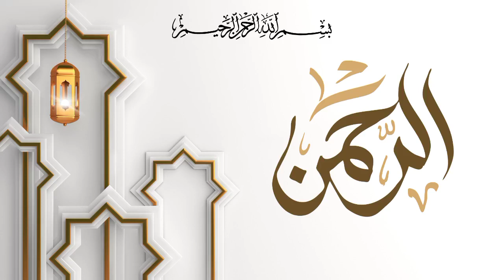Surah Rahman recitation by Abdul Mohsen Al Obeikan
Beautiful recitation of Surah Al Rahman by Abdul Aziz Abdullah Al Hamri

اَلرَّحْمٰنُۙ(۱) عَلَّمَ الْقُرْاٰنَؕ(۲) خَلَقَ الْاِنْسَانَۙ(۳) عَلَّمَهُ الْبَیَانَ(۴) اَلشَّمْسُ وَ الْقَمَرُ بِحُسْبَانٍ۪(۵) وَّ النَّجْمُ وَ الشَّجَرُ یَسْجُدٰنِ(۶) وَ السَّمَآءَ رَفَعَهَا وَ وَضَعَ الْمِیْزَانَۙ(۷) اَلَّا تَطْغَوْا فِی الْمِیْزَانِ(۸) وَ اَقِیْمُوا الْوَزْنَ بِالْقِسْطِ وَ لَا تُخْسِرُوا الْمِیْزَانَ(۹) وَ الْاَرْضَ وَ ضَعَهَا لِلْاَنَامِۙ(۱۰) فِیْهَا فَاكِهَةٌ وَّالنَّخْلُ ذَاتُ الْاَكْمَامِۖ(۱۱) وَ الْحَبُّ ذُو الْعَصْفِ وَ الرَّیْحَانُۚ(۱۲) فَبِاَیِّ اٰلَآءِ رَبِّكُمَا تُكَذِّبٰنِ(۱۳) خَلَقَ الْاِنْسَانَ مِنْ صَلْصَالٍ كَالْفَخَّارِۙ(۱۴) وَ خَلَقَ الْجَآنَّ مِنْ مَّارِجٍ مِّنْ نَّارٍۚ(۱۵) فَبِاَیِّ اٰلَآءِ رَبِّكُمَا تُكَذِّبٰنِ(۱۶) رَبُّ الْمَشْرِقَیْنِ وَ رَبُّ الْمَغْرِبَیْنِۚ(۱۷) فَبِاَیِّ اٰلَآءِ رَبِّكُمَا تُكَذِّبٰنِ(۱۸) مَرَجَ الْبَحْرَیْنِ یَلْتَقِیٰنِۙ(۱۹) بَیْنَهُمَا بَرْزَخٌ لَّا یَبْغِیٰنِۚ(۲۰) فَبِاَیِّ اٰلَآءِ رَبِّكُمَا تُكَذِّبٰنِ(۲۱) یَخْرُ جُ مِنْهُمَا اللُّؤْلُؤُ وَ الْمَرْجَانُۚ(۲۲) فَبِاَیِّ اٰلَآءِ رَبِّكُمَا تُكَذِّبٰنِ(۲۳) وَ لَهُ الْجَوَارِ الْمُنْشَــٴٰـتُ فِی الْبَحْرِ كَالْاَعْلَامِۚ(۲۴) فَبِاَیِّ اٰلَآءِ رَبِّكُمَا تُكَذِّبٰنِ۠(۲۵) كُلُّ مَنْ عَلَیْهَا فَانٍۚۖ(۲۶) وَّ یَبْقٰى وَجْهُ رَبِّكَ ذُو الْجَلٰلِ وَ الْاِكْرَامِۚ(۲۷) فَبِاَیِّ اٰلَآءِ رَبِّكُمَا تُكَذِّبٰنِ(۲۸) یَسْــٴَـلُهٗ مَنْ فِی السَّمٰوٰتِ وَ الْاَرْضِؕ كُلَّ یَوْمٍ هُوَ فِیْ شَاْنٍۚ(۲۹) فَبِاَیِّ اٰلَآءِ رَبِّكُمَا تُكَذِّبٰنِ(۳۰) سَنَفْرُغُ لَكُمْ اَیُّهَ الثَّقَلٰنِۚ(۳۱) فَبِاَیِّ اٰلَآءِ رَبِّكُمَا تُكَذِّبٰنِ(۳۲) یٰمَعْشَرَ الْجِنِّ الْاِنْسِ اِنِ اسْتَطَعْتُمْ اَنْ تَنْفُذُوْا مِنْ اَقْطَارِ السَّمٰوٰتِ وَ الْاَرْضِ فَانْفُذُوْاؕ لَا تَنْفُذُوْنَ اِلَّا بِسُلْطٰنٍۚ(۳۳) فَبِاَیِّ اٰلَآءِ رَبِّكُمَا تُكَذِّبٰنِ(۳۴) یُرْسَلُ عَلَیْكُمَا شُوَاظٌ مِّنْ نَّارٍوَّ نُحَاسٌ فَلَا تَنْتَصِرٰنِۚ(۳۵) فَبِاَیِّ اٰلَآءِ رَبِّكُمَا تُكَذِّبٰنِ(۳۶) فَاِذَا انْشَقَّتِ السَّمَآءُ فَكَانَتْ وَرْدَةً كَالدِّهَانِۚ(۳۷) فَبِاَیِّ اٰلَآءِ رَبِّكُمَا تُكَذِّبٰنِ(۳۸) فَیَوْمَىٕذٍ لَّا یُسْــٴَـلُ عَنْ ذَنْۢبِهٖۤ اِنْسٌ وَّ لَا جَآنٌّۚ(۳۹) فَبِاَیِّ اٰلَآءِ رَبِّكُمَا تُكَذِّبٰنِ(۴۰) یُعْرَفُ الْمُجْرِمُوْنَ بِسِیْمٰىهُمْ فَیُؤْخَذُ بِالنَّوَاصِیْ وَ الْاَقْدَامِۚ(۴۱) فَبِاَیِّ اٰلَآءِ رَبِّكُمَا تُكَذِّبٰنِ(۴۲) هٰذِهٖ جَهَنَّمُ الَّتِیْ یُكَذِّبُ بِهَا الْمُجْرِمُوْنَۘ(۴۳) یَطُوْفُوْنَ بَیْنَهَا وَ بَیْنَ حَمِیْمٍ اٰنٍۚ(۴۴) فَبِاَیِّ اٰلَآءِ رَبِّكُمَا تُكَذِّبٰنِ۠(۴۵) وَ لِمَنْ خَافَ مَقَامَ رَبِّهٖ جَنَّتٰنِۚ(۴۶) فَبِاَیِّ اٰلَآءِ رَبِّكُمَا تُكَذِّبٰنِۙ(۴۷) ذَوَاتَاۤ اَفْنَانٍۚ(۴۸) فَبِاَیِّ اٰلَآءِ رَبِّكُمَا تُكَذِّبٰنِ(۴۹) فِیْهِمَا عَیْنٰنِ تَجْرِیٰنِۚ(۵۰) فَبِاَیِّ اٰلَآءِ رَبِّكُمَا تُكَذِّبٰنِ(۵۱) فِیْهِمَا مِنْ كُلِّ فَاكِهَةٍ زَوْجٰنِۚ(۵۲) فَبِاَیِّ اٰلَآءِ رَبِّكُمَا تُكَذِّبٰنِ(۵۳) مُتَّكِـٕیْنَ عَلٰى فُرُشٍۭ بَطَآىٕنُهَا مِنْ اِسْتَبْرَقٍؕ وَ جَنَا الْجَنَّتَیْنِ دَانٍۚ(۵۴) فَبِاَیِّ اٰلَآءِ رَبِّكُمَا تُكَذِّبٰنِ(۵۵) فِیْهِنَّ قٰصِرٰتُ الطَّرْفِۙ لَمْ یَطْمِثْهُنَّ اِنْسٌ قَبْلَهُمْ وَ لَا جَآنٌّۚ(۵۶) فَبِاَیِّ اٰلَآءِ رَبِّكُمَا تُكَذِّبٰنِۚ(۵۷) كَاَنَّهُنَّ الْیَاقُوْتُ وَ الْمَرْجَانُۚ(۵۸) فَبِاَیِّ اٰلَآءِ رَبِّكُمَا تُكَذِّبٰنِ(۵۹) هَلْ جَزَآءُ الْاِحْسَانِ اِلَّا الْاِحْسَانُۚ(۶۰) فَبِاَیِّ اٰلَآءِ رَبِّكُمَا تُكَذِّبٰنِ(۶۱) وَ مِنْ دُوْنِهِمَا جَنَّتٰنِۚ(۶۲) فَبِاَیِّ اٰلَآءِ رَبِّكُمَا تُكَذِّبٰنِۙ(۶۳) مُدْهَآ مَّتٰنِۚ(۶۴) فَبِاَیِّ اٰلَآءِ رَبِّكُمَا تُكَذِّبٰنِۚ(۶۵) فِیْهِمَا عَیْنٰنِ نَضَّاخَتٰنِۚ(۶۶) فَبِاَیِّ اٰلَآءِ رَبِّكُمَا تُكَذِّبٰنِ(۶۷) فِیْهِمَا فَاكِهَةٌ وَّ نَخْلٌ وَّ رُمَّانٌۚ(۶۸) فَبِاَیِّ اٰلَآءِ رَبِّكُمَا تُكَذِّبٰنِۚ(۶۹) فِیْهِنَّ خَیْرٰتٌ حِسَانٌۚ(۷۰) فَبِاَیِّ اٰلَآءِ رَبِّكُمَا تُكَذِّبٰنِۚ(۷۱) حُوْرٌ مَّقْصُوْرٰتٌ فِی الْخِیَامِۚ(۷۲) فَبِاَیِّ اٰلَآءِ رَبِّكُمَا تُكَذِّبٰنِۚ(۷۳) لَمْ یَطْمِثْهُنَّ اِنْسٌ قَبْلَهُمْ وَ لَا جَآنٌّۚ(۷۴) فَبِاَیِّ اٰلَآءِ رَبِّكُمَا تُكَذِّبٰنِۚ(۷۵) مُتَّكِـٕیْنَ عَلٰى رَفْرَفٍ خُضْرٍ وَّ عَبْقَرِیٍّ حِسَانٍۚ(۷۶) فَبِاَیِّ اٰلَآءِ رَبِّكُمَا تُكَذِّبٰنِ(۷۷) تَبٰرَكَ اسْمُ رَبِّكَ ذِی الْجَلٰلِ وَ الْاِكْرَامِ۠(۷۸)